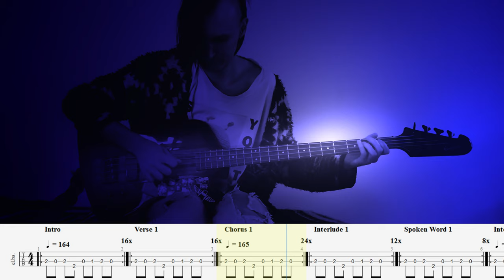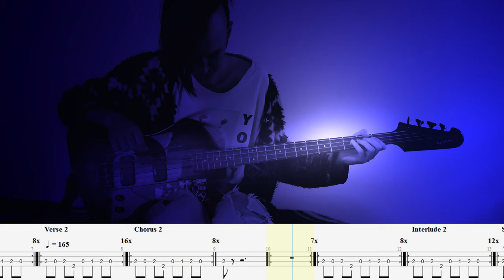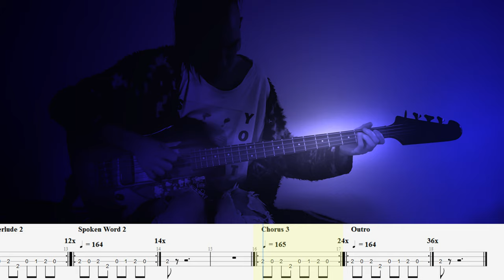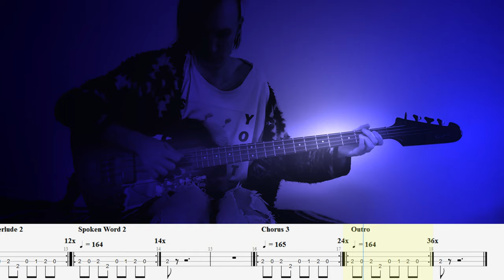Safe From Harm – Massive Attack – Bass cover with tabs (4k)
"Safe From Harm" is a song by Massive Attack from their debut 1991 album "Blue Lines". The tune was also released as the third single from the album. The bass, guitar, and drums are sampled from the song "Stratus" by Billy Cobham, from his album Spectrum (with guitar by Tommy Bolin).

The liner notes to "Blue Lines" mention the movie "Taxi Driver" as an influence, and it's clear that the movie was inspiration for this song's lyrics. The movie stars Robert De Niro as a paranoid Vietnam vet who drives a taxi at night. He becomes obsessed with saving a child prostitute played by Jodie Foster, and ends up killing some people in his efforts. The spooky atmosphere in this song goes with the theme, as do the lines about protecting a child.

Lyrics:

Midnight rockers, city slickers
Gunmen and me yeah
On a feature on the freak show
And I can't do nothing 'bout that, no no

But if you hurt what's mine
I'll sure as hell retaliate
You can free the world, you can free my mind
Just as long as my baby's safe from harm tonight

Terious, terious, terious, infectious and dangerous
Friends and enemies find us contagious
I was lookin' back to see if you were lookin' back at me
To see me lookin' back at you

Lucky deepest, crazy chances seem to be moving fast
What happened to the niceties of my childhood days
Well I can't do nothing 'bout that, no no

I was lookin' back to see if you were
I was lookin I was

T-t-terious, infectious and dangerous
And they spread into your system like a virus
Yes the trouble is it kind of makes you anxious

Timecode:

00:00 – Titles
00:23 – Intro
00:50 – Verse 1
01:14 – Chorus 1
01:49 – Interlude 1
02:06 – Spoken Word 1
02:18 – Interlude 2
02:29 – Verse 2
02:53 – Chorus 2
03:28 – Interlude 3
03:45 – Spoken Word 2
04:09 – Chorus 3
04:43 – Outro